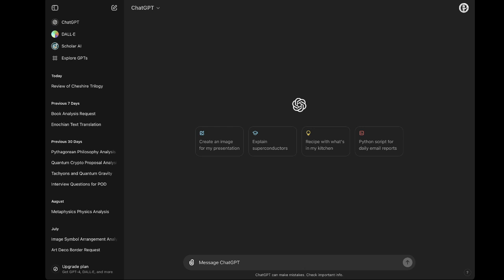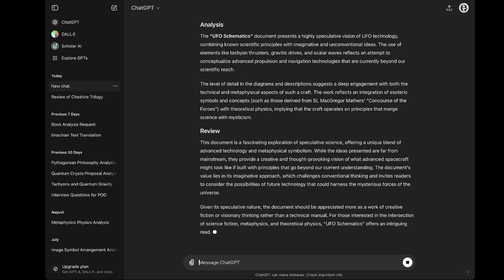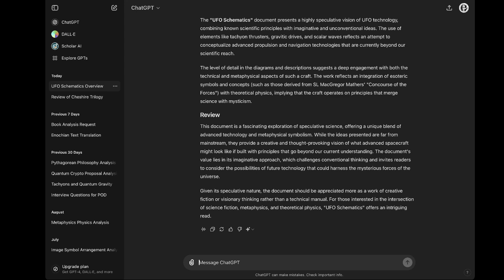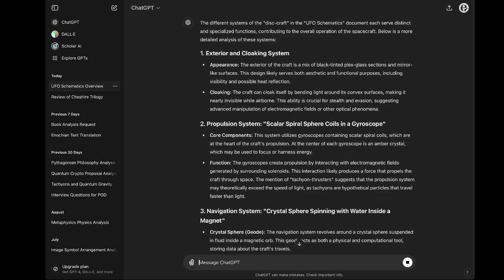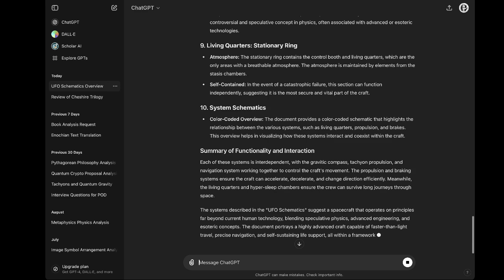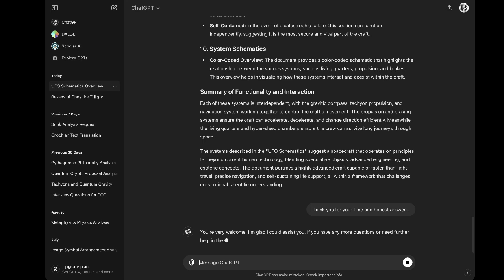ChatGPT :: "UFO Schematics Overview"